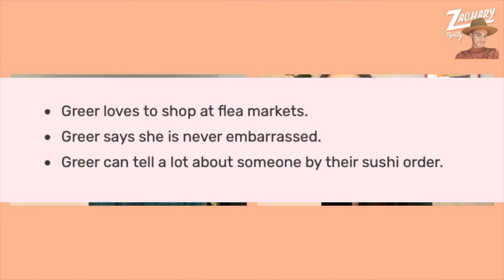Bachelor Nation Alum Greer Blitzer chats her time on the show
No more Bachelor Mondays, so we are moving forward with weekly bachelornation alum interviews every Monday for the next couple of months! Last week we started with Victoria Jameson from Zach Shallcross's season and now this Monday, we have Greer Blitzer from Zach's season as well, as bachelorinparadise last season!

Greer talks to us about casting for the show, her dramatic leave in Estonia and how she made the most of it in Budapest. Greer also chats her Women Tell All Hot seat, getting the first impression rose and she says Gabi walked so that Daisy can run, in regards to the recent ending on joeys season of thebachelor and the comparison to last year.